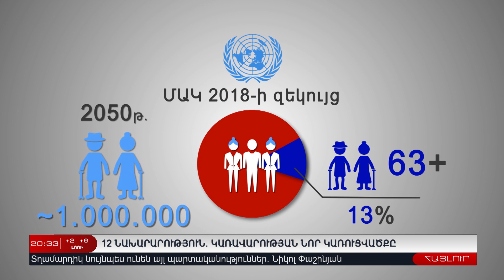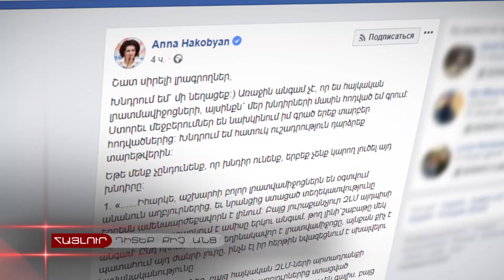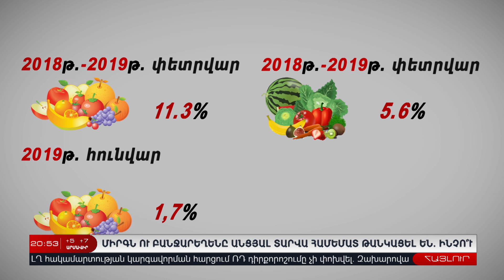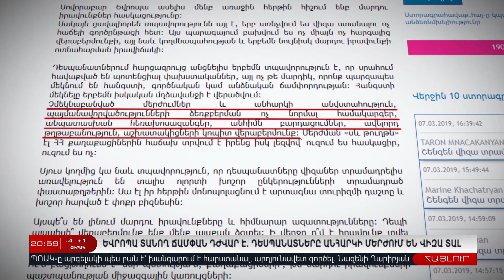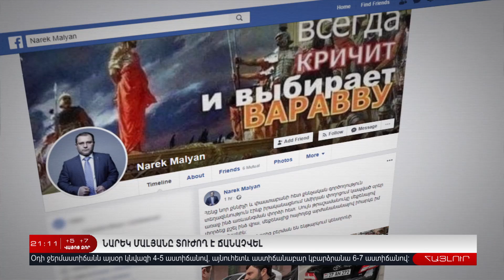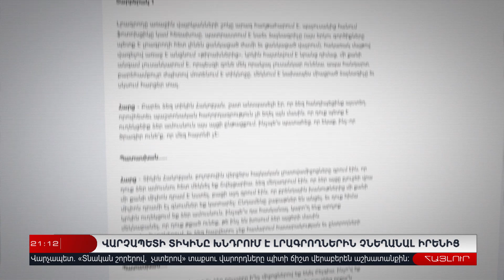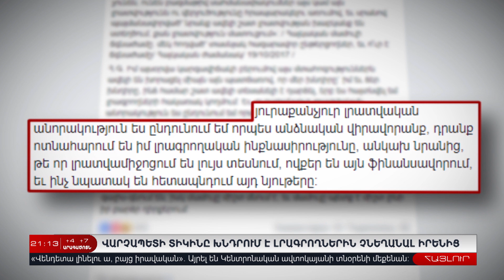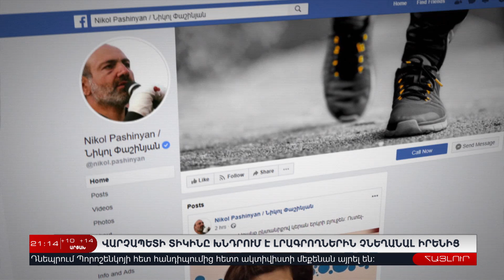7 Մարտի | Հայլուր 20:30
7 Մարտի | Հայլուր